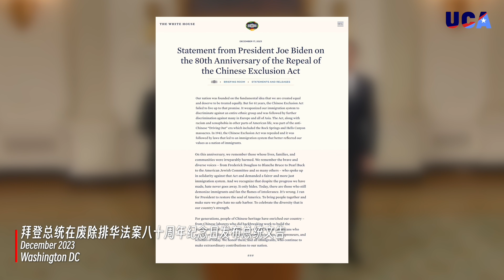2024美国华人大会倒计时50天！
志同道合的社区活动家、公民领袖、企业家、民选官员、学者和有理想有抱负的亚裔青年们相聚一堂，商议美国华人社区大事，探索美籍华人的生活方式和身份认同，结交朋友，建立网络。

自2016年召开第一届美国华人大会以来，UCA在2018和2022年召开了第二届和第三届大会，聚集起成百上千勇于推动社会变革的美华社区代表，也让美国华人大会成为备受瞩目和期待的全美华人社区的大型公众聚会。

2024年美国华人大会将以“拥抱新时代民权运动”为主题，于六月二十七至三十日在华盛顿特区Omni Shoreham Hotel举行。

此次大会将吸引来自美国、加拿大及其他地区的多达1,000名与会者，并在整个大会期间提供众多的专题讨论和交流的机会。

前方的道路仍然满是荆棘 乌云密布  请帮助我们一同创造华人美好的未来

迎接我们这个时代的民权运动 Embracing The Civil Right Moment of Our Time！